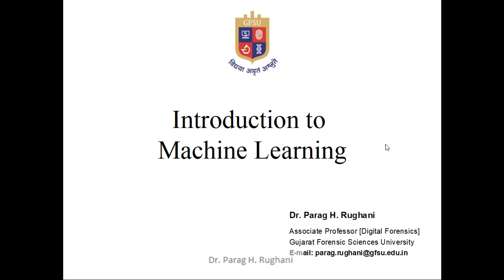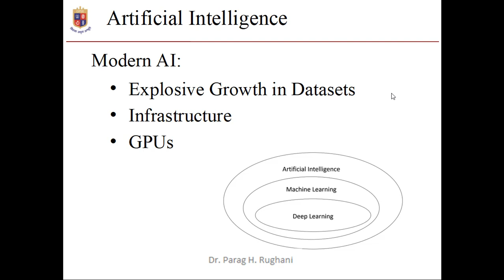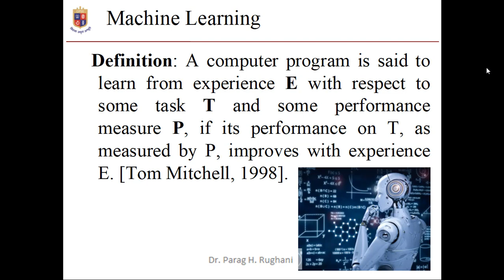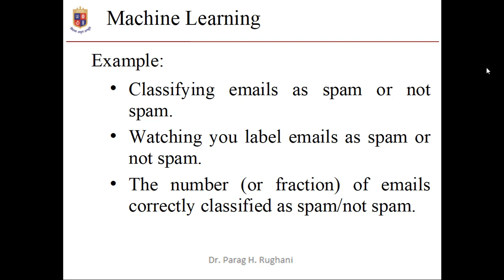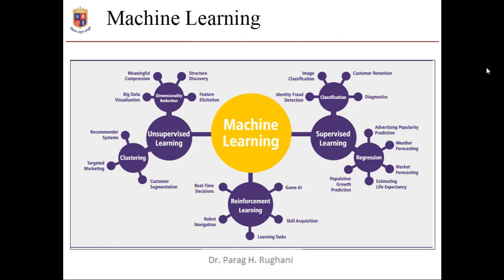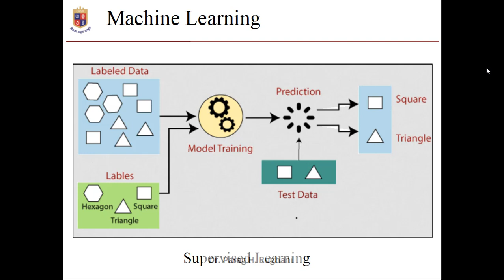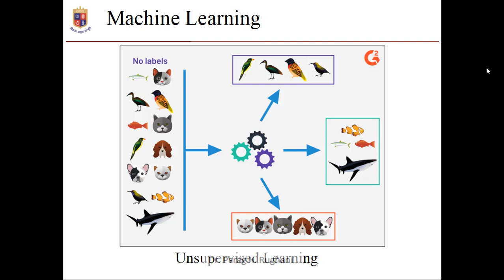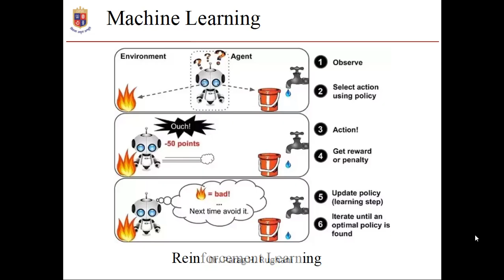Introduction to Machine Learning